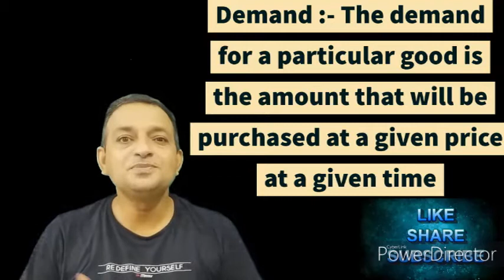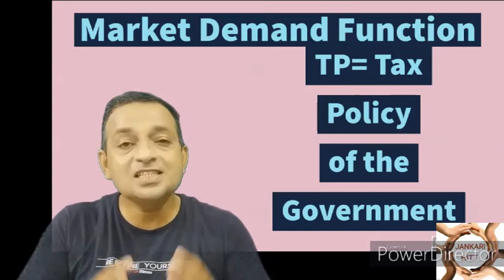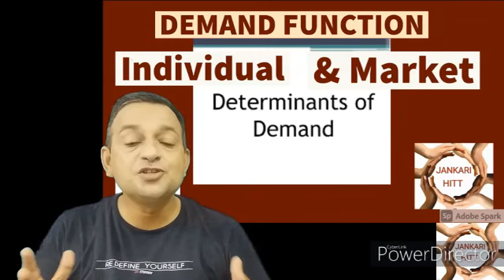E-13EH Demand Function /Determinants of Demand- Individual Demand & Market Demand Function(हिंग्लिश)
मांग वक्र
Hello its having very important and basic content of economics to provide solid base to understand what is demand function and determinants of Demand is explained in very simple and effective way. To under stand and make it permanent see the video till last.
Pinglish is the combo of Punjabi and english this what special about this video.Its 12th video u can enjoy and learn lot from previous videos whose links are given below about economics ...many more after 12th
1. E-1 Economics -- Micro & Macro basics and difference (व्यष्टि अर्थशास्त्र & समष्टि अर्थशास्त्र )
2. E-2 GOODS : CLASSIFICATION OF GOODS (Consumer & Capital Goods ) part of Macro / Micro economics P-1
3. E-3 GOODS ( part 2 ) : Classification of Goods ( Final & Intermediate goods ) in Economics
4. E-4 Economy ( ਆਰਥਿਕਤਾ /अर्थव्यवस्था )Types: Capitalist Socialist & Mixed (private and public sector
5. E-5 अर्थशास्त्र /ਅਰਥ ਸ਼ਾਸਤਰ Economics Definitions Wealth, welfare ,scarcity, Development & Modern
6. E-6 What is POSITIVE & NORMATIVE Economics(ਸਕਾਰਾਤਮਕ ,ਆਦਰਸ਼ ਅਰਥ ਸ਼ਾਸਤਰ सकारात्मकआदर्शवादीअर्थव्यवस्था
7. E-7H What is POSITIVE and NORMATIVE Economics(सकारात्मक तथाआदर्शवादीअर्थशास्त्र)Economics in simple
8. E-8 What is Economic Problem..Causes of Economic Problem(आर्थिक समस्या /ਆਰਥਿਕ ਸਮੱਸਿਆ ਅਤੇ ਕਾਰਨ )
9. E-9 E-9 Central Problem Of an economy (ਆਰਥਿਕਤਾ ਦੀ ਕੇਂਦਰੀ ਸਮੱਸਿਆ)अर्थव्यवस्था की केंद्रीय समस्या
10 E-10 PPC Production Possibility curve (In easiest Way) Shift in PPC ,solution to Economic Problems
11. its regarding PPC in Hinglish means combination of both Hindi and english medium
12 Demad Types ...demand schedule and curve
12 E-12EH Demand मांग Demand Schedule & Curve.Desire , Wants and Demand-Types as Market and Individual
13 E-13EP Demand Function /Determinants of Demand- Individual Demand & Market Demand Function(ਪਿੰਗਲਿਸ਼)